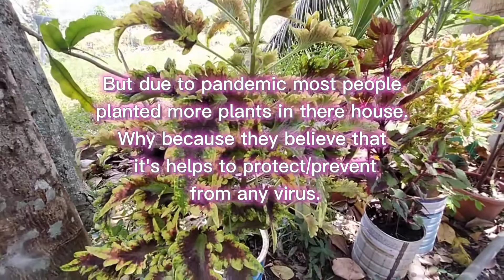Mayana Plants#Short Video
This plants can cure wounded wounds.If you have this at home you can try this.